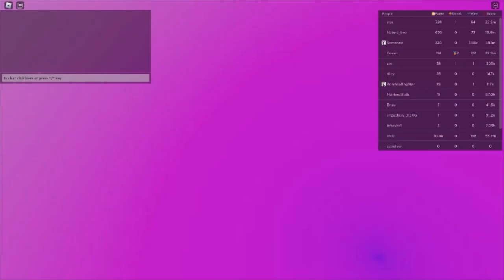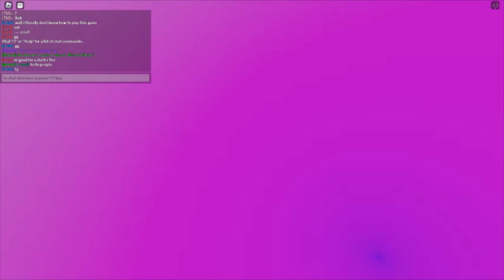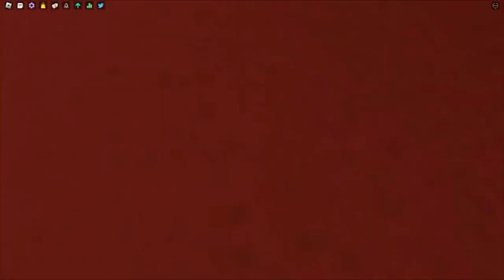rb battles first challenges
*this means the official video posted by rb battles for the match taken place in the game listed above

timestamps:
ship (again): 00:00
piggy (thursday): 01:44
funky (friday): 14:36

likesubscribeandcommentdownbelowathing